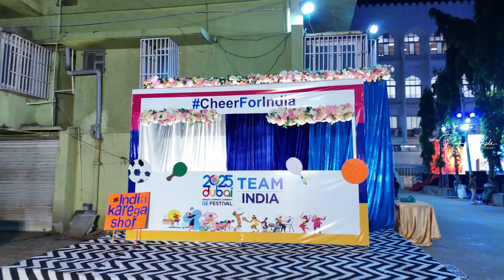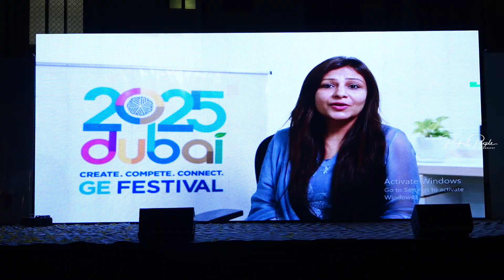Jubilee Games 2025 Global Encounters Launch - Hyderabad India